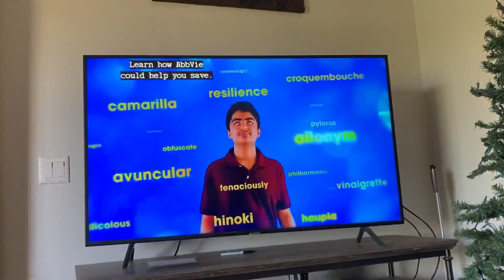Scripps National Spelling Bee commercial 2023